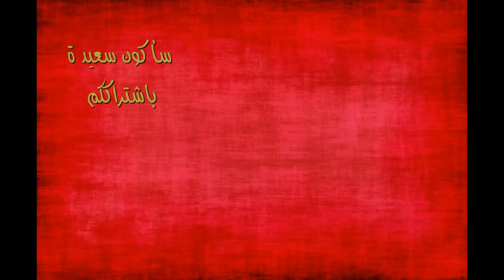حلويات العيد:حلوة الفرماج السهله بدون بيض سريعه و مقاديرها بسيطة و في المتناول